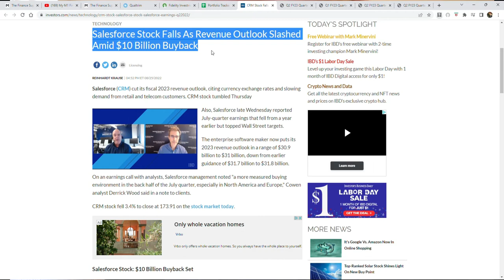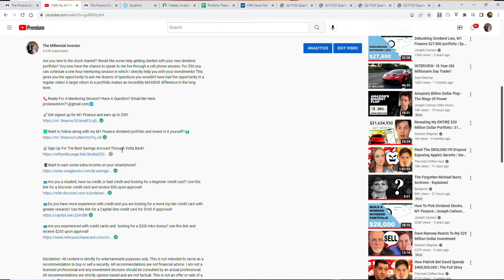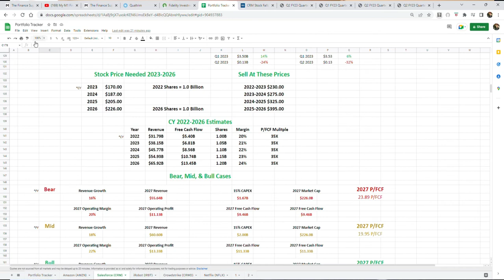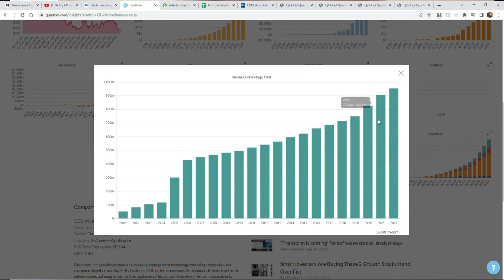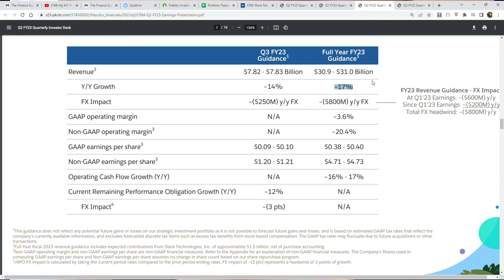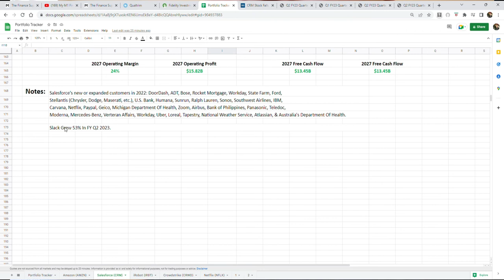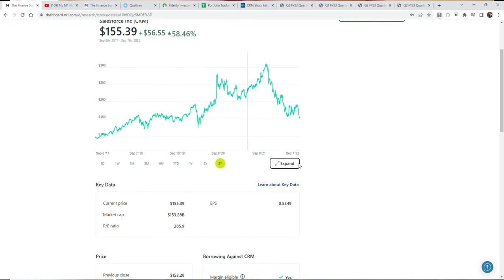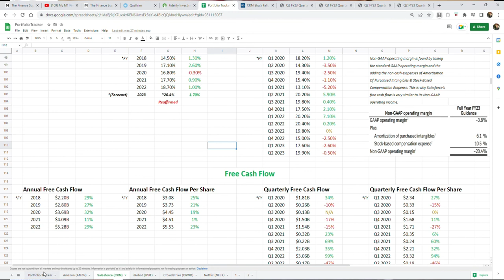Why Salesforce Stock Is My Largest Investment💸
Are you new to the stock market? Would like some help getting started with your new dividend portfolio? You now have the chance to speak to me live through a cell phone session. For $50 you can schedule a one hour mentoring session in which I directly help you with your investments! This gives you the opportunity to ask me dozens of questions you wouldn't have had the opportunity in a regular video! A larger return in a portfolio makes an incredibly MASSIVE difference in the long term.